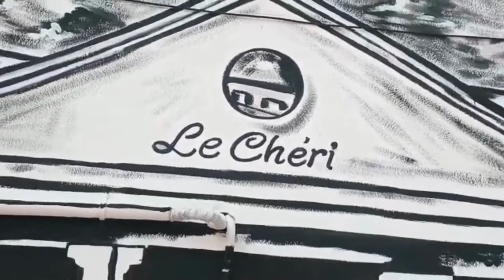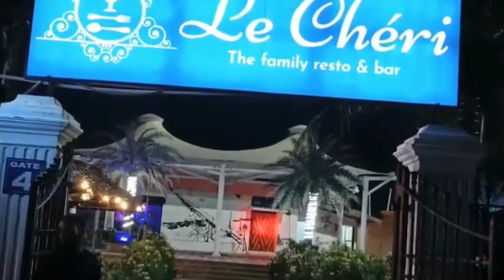RESTO BAR in PONDICHERRY- LA FIESTA in MARINA BEACH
Spacious space for relax which surrounds beach and greenish trees. which makes our mind to be pleasant and we have great moments to spend time with our friends with beach view. they offer dj and parties too.